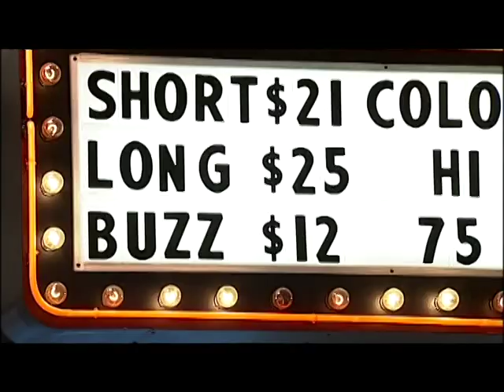Bishops Cuts and Color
Bishops Cuts and Color opens in Gresham!